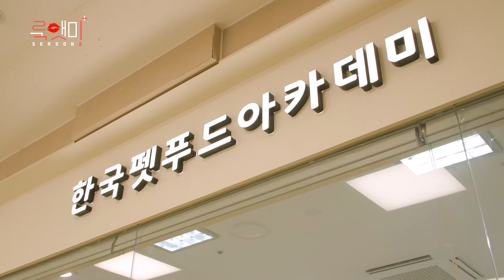박진희 vlog｜곰손 진희, 쌀 카스테라 베이킹 도전! (5회)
곰손 진희, 쌀 카스테라 베이킹 도전!

패션앤 뷰티/트렌드 프로그램
룩앳미플러스2 Look at me+

♡ 박진희 & 이윤지 & 송해나 ♡